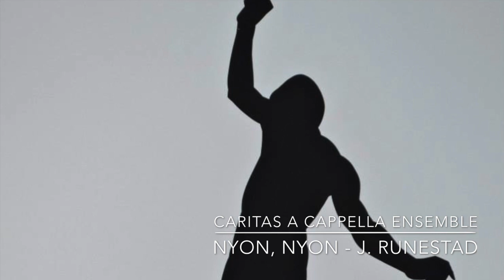Nyon, Nyon - Jake Runestad